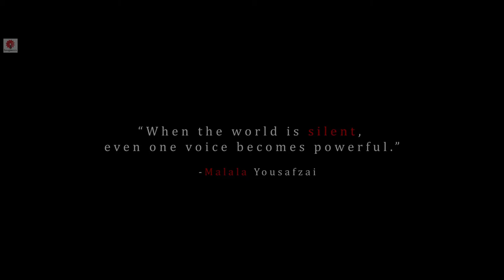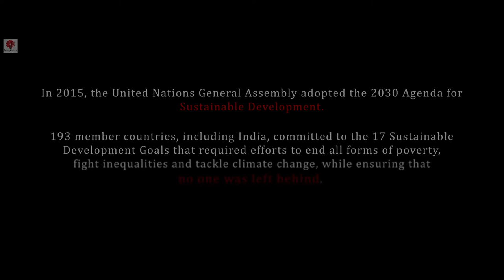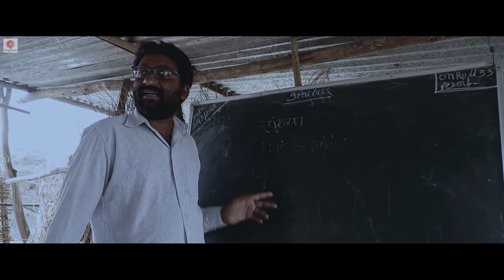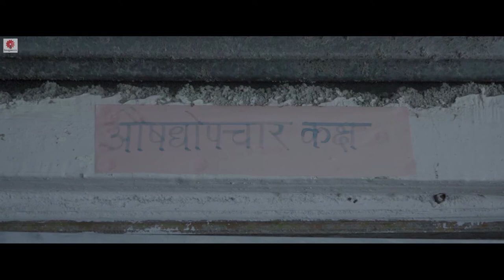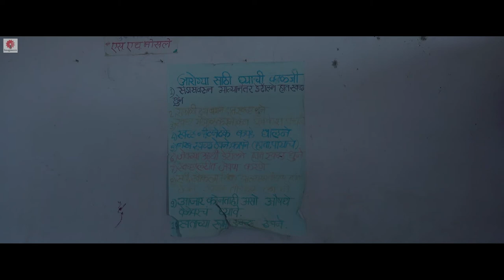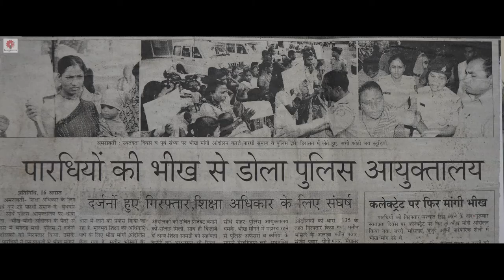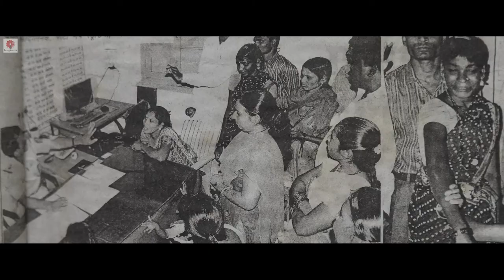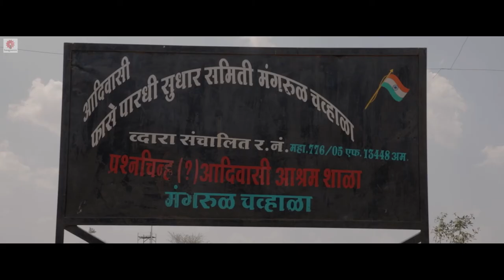Songs of the Silent Protagonist | Part I | Matin Bhosale's Question Mark School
Note:
The documentary (Songs of the Silent Protagonist) is divided into 2 parts, first 'The Question Mark School' and the second 'The Fourth World'. The first part is the revised version of the previous upload of 17th July 2020.

Part 1: The Question Mark School
'The Prashnachinha Adivasi Ashram School (Question Mark School) is a unique school founded by Mr Matin Bhosale who is trying to institutionalized the children of his community i.e.  Phase Paradhi Community (Ex-criminal Tribe) into the mainstream education.  The documentary focuses on his initial struggles and challenges he faced with the school's foundation and the prevailing issues.

Synopsis:

Phase Paradis was the hunting tribal community, a de-notified criminal tribe. Along with this stigma, the community is forced to live under inhuman conditions to an extent that their children have to beg on the streets for sustenance. To achieve SDGs there is a need to pay special attention towards nurturing such (vulnerable) communities for its achievements.

‘Prashnachinha Adivasi Ashram Shala’ is a school founded by Mr Matin Bhosale, who quit his Govt. job as a school teacher for the upliftment of his community by providing education to their children.

The documentary showcases the conditions of this tribe and exhibits the challenges of institutionalization of such children in the formal education system.

Credits:

Directed & Edited by - Ajinkya Patil

Cinematographer - Rohan Wankhade & Akshay Marotkar

Sound - Kunal Ghatol (WellBro_21)

Executive Producer - Rahul Kumar

Production Manager - Bhushan Zadpe

Assistant Director - Rohan Wankhade

Technical Assistant: Rohit Wankhade

Recording - Ramiz Raja (Candid Music Studio)

Theme: Hymns of Silent Heroes
Vocals:  Palak Thawrani & Dhruvi Shah
Flute: Ashish Umale

Research: Ajinkya Patil & Pramodh Kalbande

Interviewers: Pramodh Kalbande, Gaurav Bhosale, Ajinkya Patil & Rohan Wankhade

Moving & Stills: Matin Bhosale, Pramodh Kalbande & Anand Kausambe

Production Stills: Akshay Marotkar & Rohan Wankhade